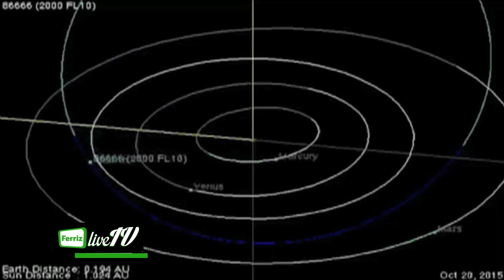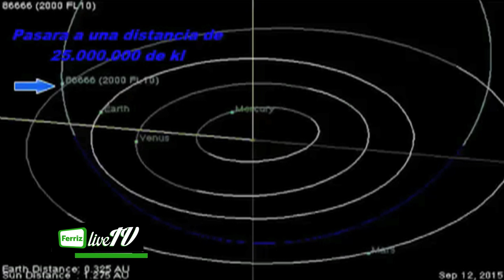Es ultimado director policiaco tras asumir el cargo / Corte informativo 18 hrs 091015